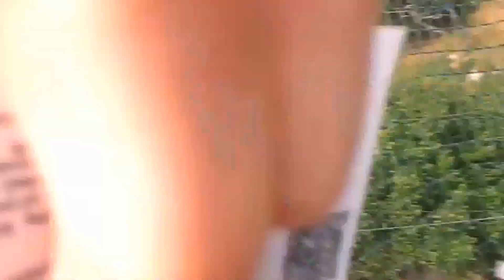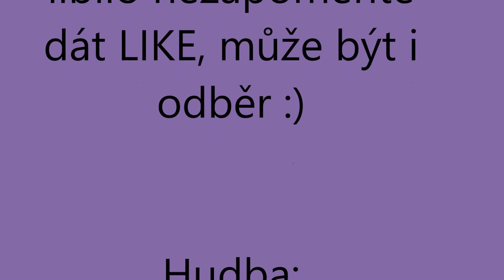Zoo Praha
Vím bude to asi na prd ale stejně doufám, že si to užijete :)

VÁŽÍM SI KAŽDÉHO FANOUŠKA I PALCE NAHORU POKUD BUDOU!!!